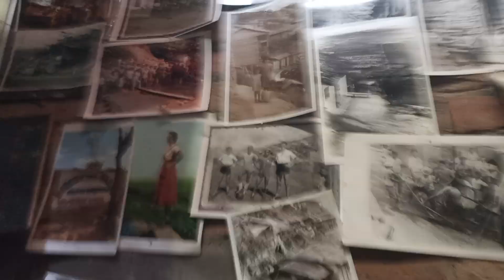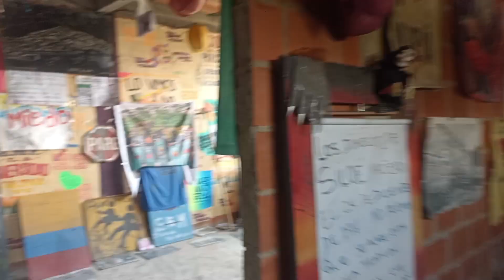30 de septiembre de 2024